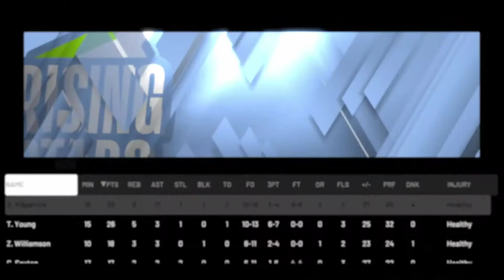NBA 2K20 PG MyCAREER | RISING STARS GAME